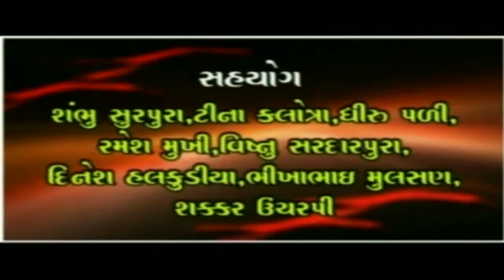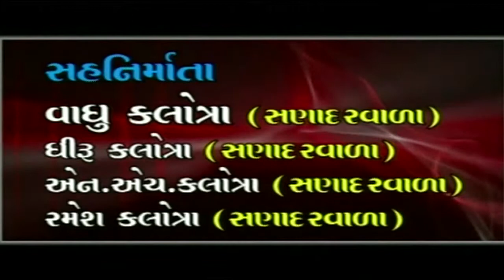Kadvo Kaljug Kadavo Lemado | Rabari Nu Zumanu | Super Hit Gujarati Song | Love Songs | Lok Geet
PRESENTING Super Hit Gujarati Song | Love Songs | Gujarati Lok Geet By Viren Prajapati, Vadhu Kolatra

Title : Rabari Nu Zumanu
Producer:  Vasant Panchal
Director : Parth Thakker
Lyrics/ : Gemar Rabari
Singer : Viren Prajapati, Vadhu Kolatra
Artist : Dasharath Raika, Nidhi Shah, Rekha
Label : Paramount Movie Makers Pvt Ltd.